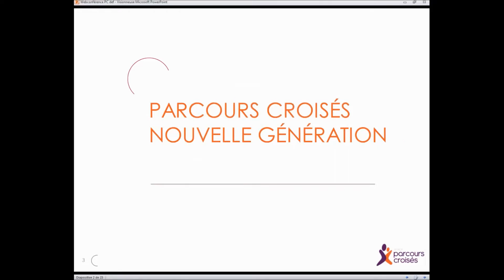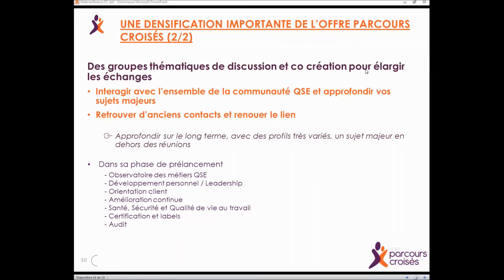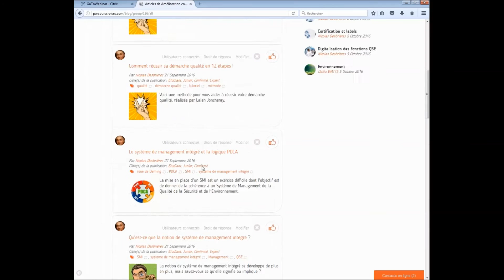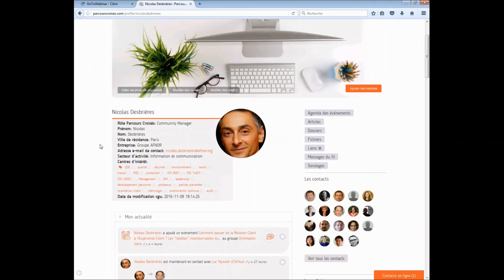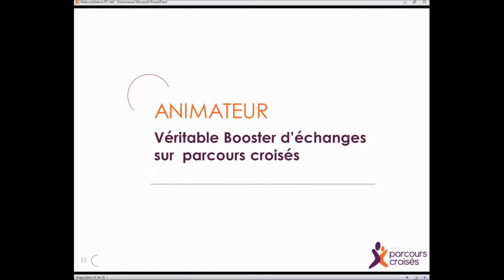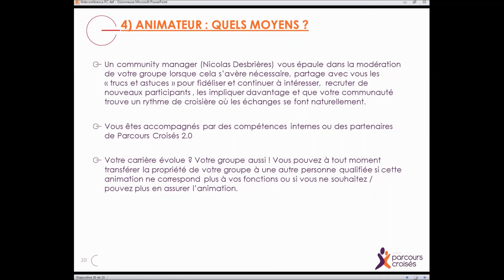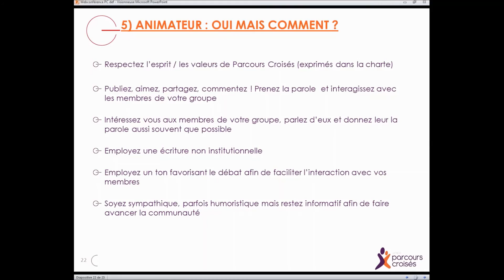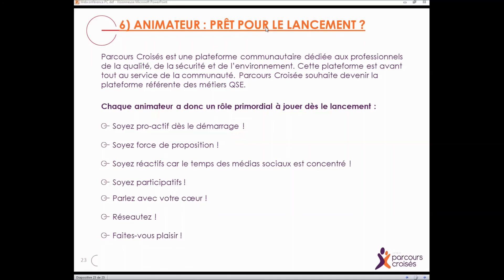Webinaire de présentation de la plateforme QSE parcourscroises.com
Réseau social QSE